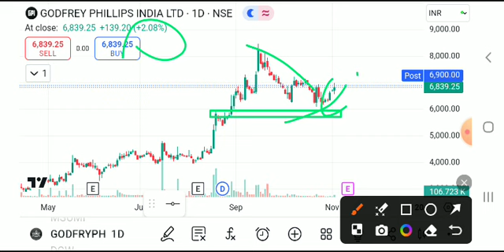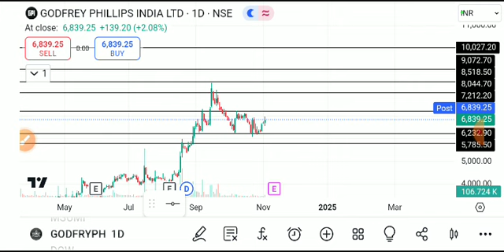Godfrey phillips share latest news, godfrey phillips india,godfrey phillips share news today